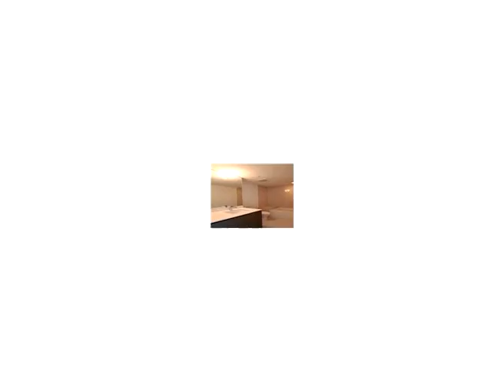460 NE 28 ST # 1904,Miami,FL 33137 Condo For Sale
Experience iconbay in edgewater 's newly finished condo. this unit is a 2/2+ den with see-through layout. great floor plan, wood porceline tile throughout, all stainless steel appliances with w/d in unit. floor-to-ceiling windows with unobstructed fabulous bay & city views. waterfront deck featuring a serene infinity pool, clubroom with multimedia facilities, billiards and game room, water front fitness center & spa, tennis courts, 24hrvalet, park with gardens and walking path, and much, much more.